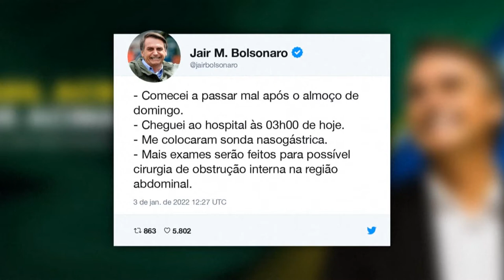BOLSONARO É INTERNADO COM OBSTRUÇÃO INTESTINAL, VAI PASSAR POR EXAMES E NÃO TEM PREVISÃO DE ALTA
| BRASIL |